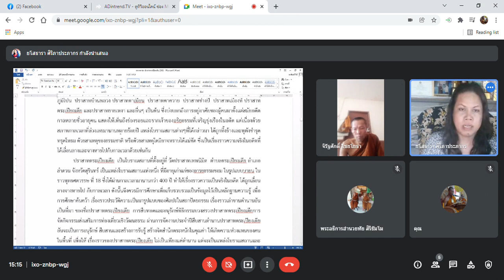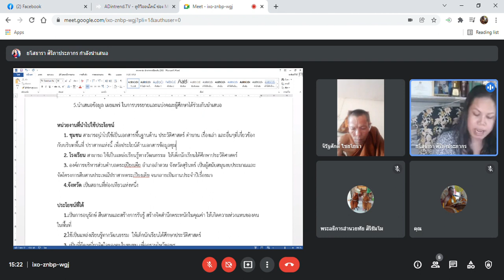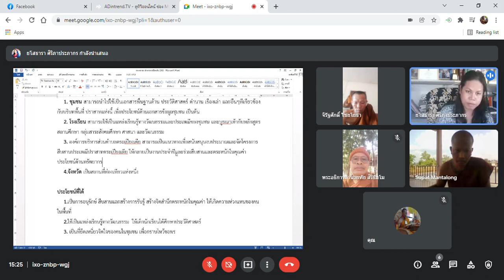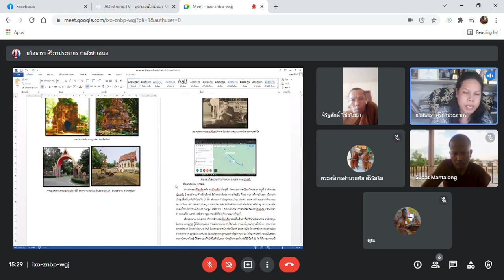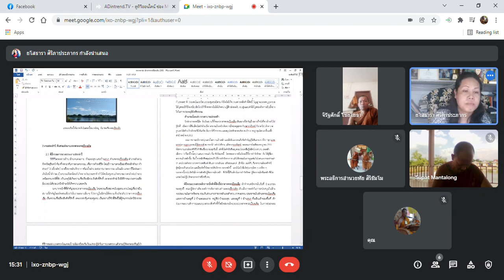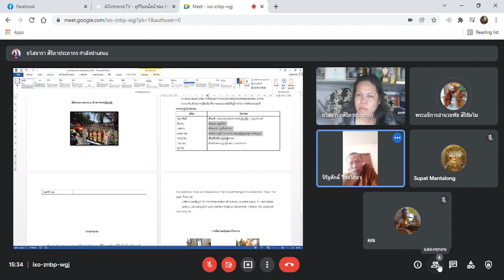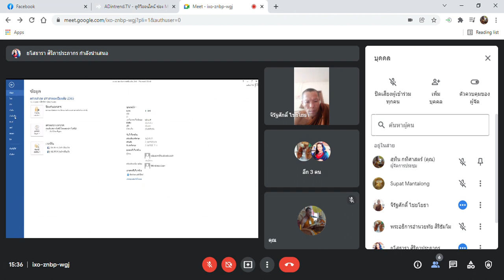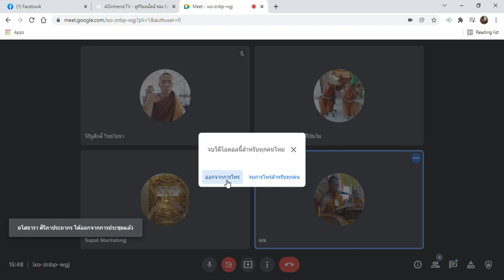EP 05 Academic work, things obtained from research studiesand further development in the future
yasothara ยโสธารา วัฒนธรรมท้องถิ่น Academic work, things obtained from research studies
and further development in the future